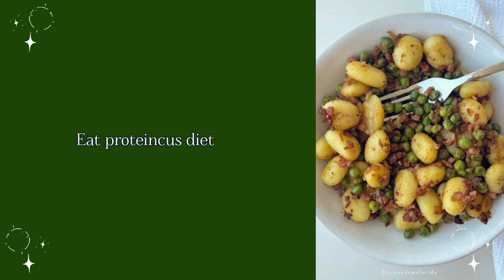Tips for healthy lifestyle//youraijin